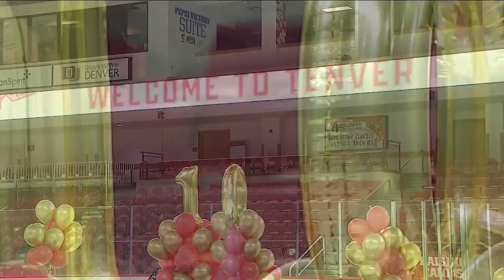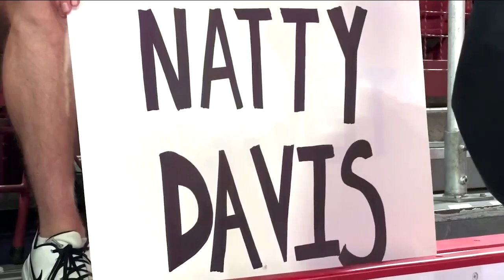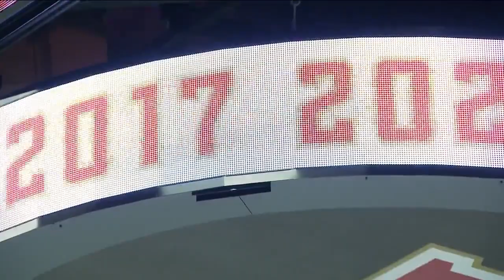'We just made history': DU men's hockey team celebrates 10 national titles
The University of Denver's men's hockey team took home their 10th national title over the weekend, marking the most titles of any program in NCAA hockey history.